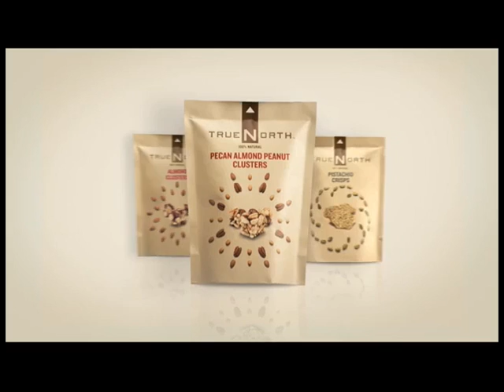TrueNorth - A Simple Penny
Teddy Gross is the founder of Penny Harvest, a program that organizes kids to gather pennies and share the money with kids who are in need. The program has raised over $7 million so far.